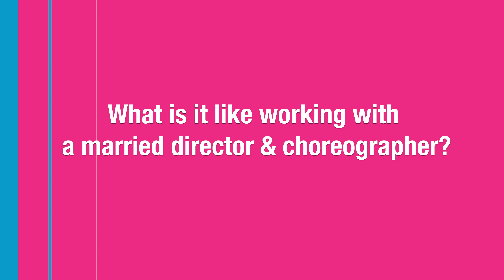Mamma Mia! - 2021 Season (Assistant Director Interview)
We are back! LIVE and IN-PERSON. Tickets are NOW ON SALE for the next show of the Music Theater Works 2021 Season, Mamma Mia!, which shall run at the North Shore Center for the Performing Arts in Skokie from August 19, 2021 through August 29, 2021.
About The Show:

ABBA’s hits tell the hilarious story of a young woman’s search for her birth father. This sunny and funny tale unfolds on a Greek island paradise. On the eve of her wedding, a daughter’s quest to discover the identity of her father brings three men from her mother’s past back to the island they last visited 20 years ago.

The story-telling magic of ABBA’s timeless songs propels this enchanting tale of love, laughter and friendship, creating an unforgettable show. A large cast, non-stop laughs and explosive dance numbers combine to make Mamma Mia! a guaranteed smash hit. A mother. A daughter. Three possible dads. And a trip down the aisle you’ll never forget with Music Theater Works!

Music Theater Works is a professional non-profit theater company based in Wilmette, Illinois featuring a colorful repertoire including operetta, the Golden Age of Broadway, the Great American Songbook, and modern classics since 1980.